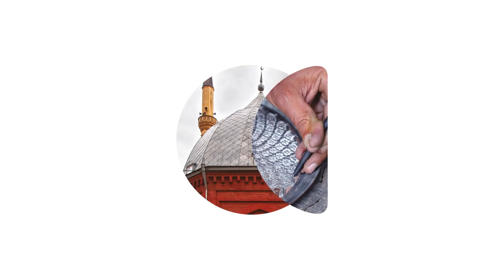Take another look at Icherisheher | Experience Azerbaijan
Explore Baku’s historic centre. Stroll through the cobbled streets of Icherisheher and take in the beautiful architecture. No matter the road you take, expect to find some surprising discoveries. Take another look at the Old City, the historical core of Baku with Damian Elwes, where art and history are etched into every corner.

Welcome to Azerbaijan,
The land where the east meets the west, the sea hugs the mountains, and the old coexists with the new. This is where your mind will wander, where your soul will flourish and where your senses will come alive. From the people & their tradition, to the culture and scenery, everything will take your breath away and compel you to take another look. Come live Azerbaijan and experience all that it has to offer.